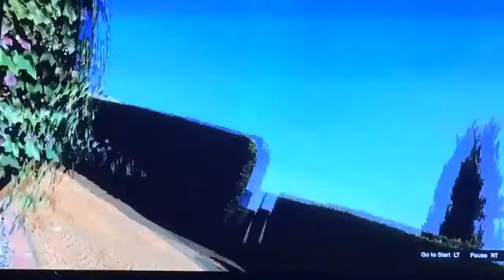DELIVER A GOLF CART (Gta 5 Challenge)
I have to deliver a golf cart to the observatory. A tornado gets run over and a golf cart climbs over a hummer.